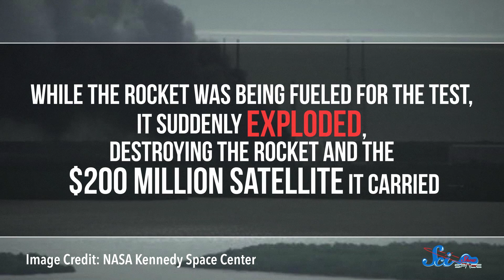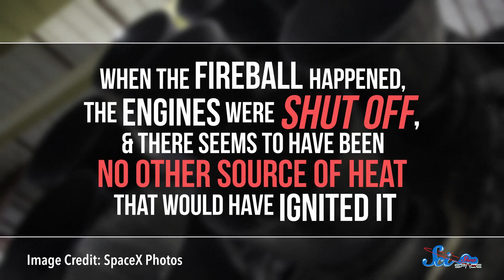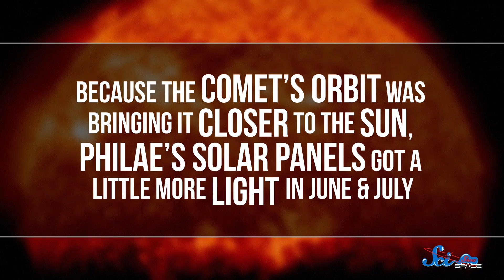The SpaceX Explosion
What went wrong with SpaceX's Falcon 9 on September 1st? And an update on our old friend Philae!

Shout out to Kevin Bealer, Justin Lentz, Mark Terrio-Cameron, Patrick Merrithew, Accalia Elementia, Fatima Iqbal, Benny, Kyle Anderson, Mike Frayn, Tim Curwick, Will and Sonja Marple, Philippe von Bergen, Chris Peters, Kathy Philip, Patrick D. Ashmore, Thomas J., charles george, and Bader AlGhamdi.